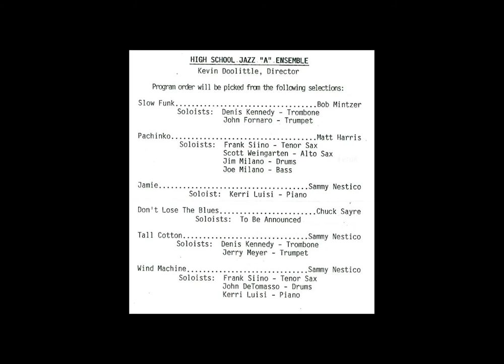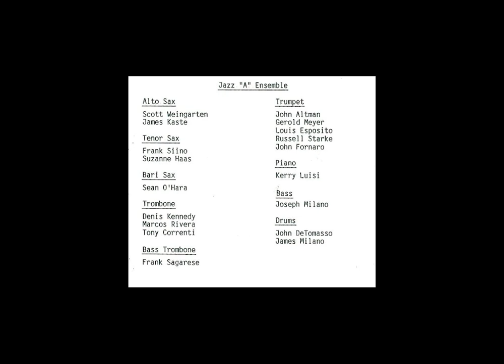Tall Cotton by Sammy Nestico - West Islip High School - Jazz "A" 1990-91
Between 1989 and 1992 West Islip High School had one of the top High School Jazz Band's around.  Directed by Kevin Doolittle, it had a core group that stayed together for three years and included All-State 1st Trombonist Denis Kennedy.

The songs from this year were recorded live to DAT one evening in 1991 at West Islip High School

Here they take on Sammy Nestico's "Tall Cotton" featuring the following soloists:
Trombone: Denis Kennedy
Trumpet: Jerry Meyer

The Band:

Alto Sax I - Scott Weingarten (Junior)
Alto Sax II - James Kaste (Sophomore)
Tenor Sax I - Frank Siino (Senior)
Tenor Sax II - Suzanne Haas (Junior)
Baritone Sax - Sean O'Hara (Junior)

Trumpet - John Altman (Junior)
Trumpet - Jerry Meyer (Junior)
Trumpet - Louis Esposito (Sophomore)
Trumpet - Russell Starke (Junior)
Trumpet - John Fornaro (Senior)

Trombone - Denis Kennedy (Senior)
Trombone - Marcos Rivera (Junior)
Trombone - Tony Correnti (Junior)
Bass Trombone - Frank Sagarese (Junior)

Piano - Kerri Luisi (Junior)
Bass - Joe Milano (Senior)
Drums - Jim Milano (Senior)
Drums - John DiTomasso (Senior)